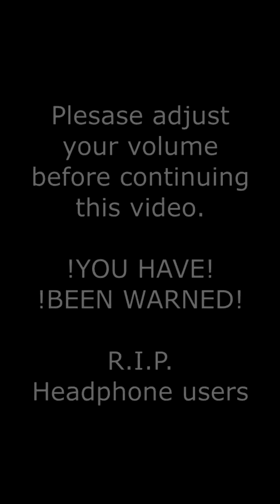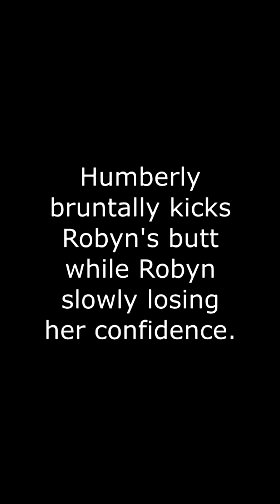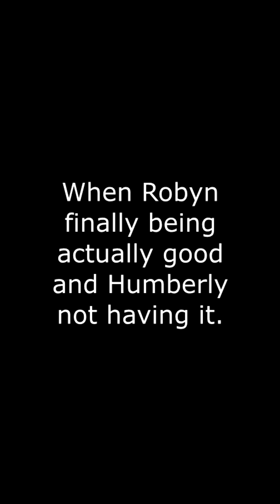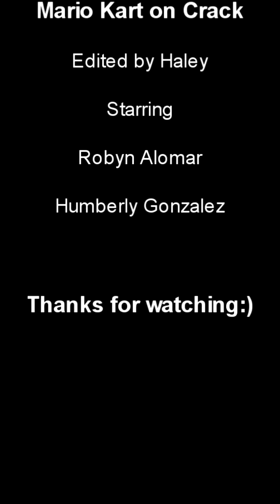{Crack} Queen Humberly on flames in Mario Kart and Queen Robyn refuse to cooperate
HAPPY EASTER🐰🐰
MY FIRST CRACK!!
legit took me 12 hours straight~
They did chaotic lives, I did chaotic edits.

Robyn ft. Humberly 12/04/2020 Instagram Live

sources:
Utopia Falls - Hulu Original Series [GO STREAM UF NOW!!!]

They ask you how you are and you just have to say that you're fine Sound Effect